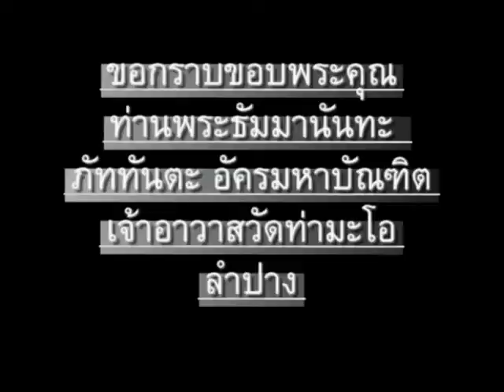ภาษาพม่า ตอน10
ภาษาพม่า (เมียนมา) สบายๆสไตล์เรา ตอน 10 - ผม(ดิฉัน)ชื่อ... // 'Learn Myanmar (Burmese)' for Thai speakers. CC: BY-NC-SA // ภาษาพม่าเรียง "ประธาน+กรรม+กริยา", คำขยายส่วนใหญ่ ใส่ไว้ข้างหน้า // ไวยากรณ์พม่าคล้ายภาษาญี่ปุ่น และมักจะมีอะไรที่ตรงข้ามกับภาษาไทยเป็นส่วนใหญ่